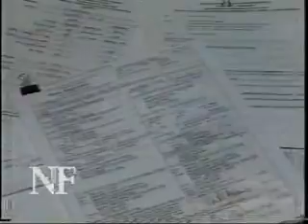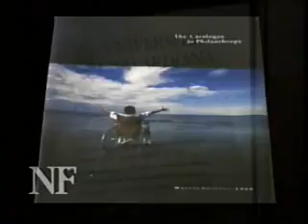About Neurofibromatosis Inc. Northeast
The mission of NF, Inc., NE is to find a treatment and the cure for neurofibromatosis by promoting scientific research, creating awareness, and supporting those who are affected by NF.